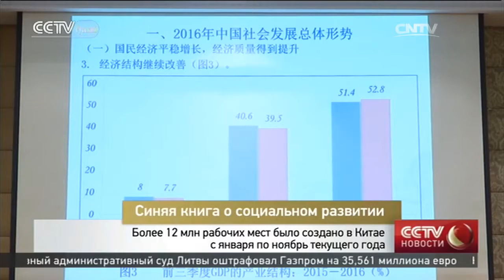Более 12 млн рабочих мест было создано в Китае с января по ноябрь текущего года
Это на два миллиона больше, чем было запланировано на весь 2016 год.